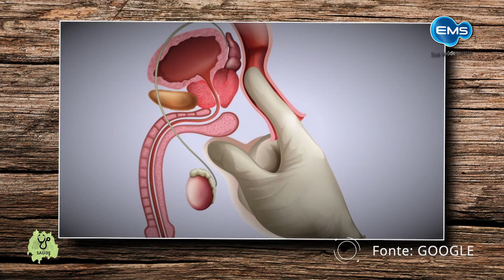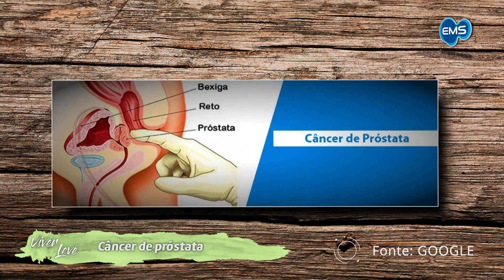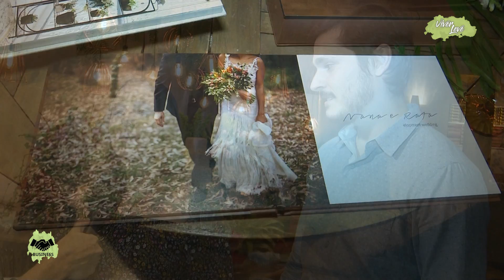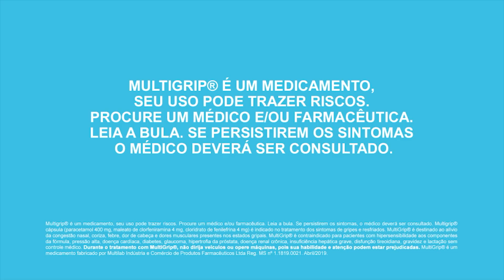VIVER LEVE PGM 03NOV VTV SBT